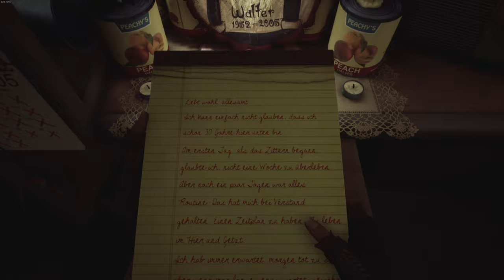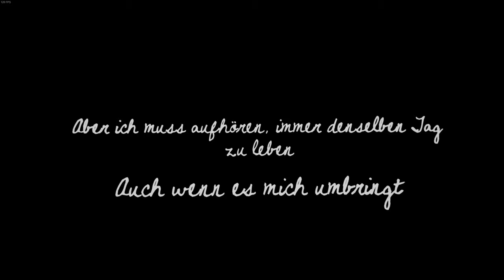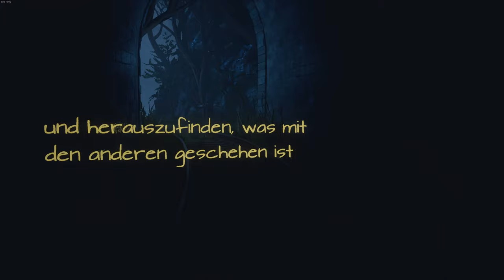What Remains of Edith Finch 🪽 05: Ich muss gehen, solange ich noch kann